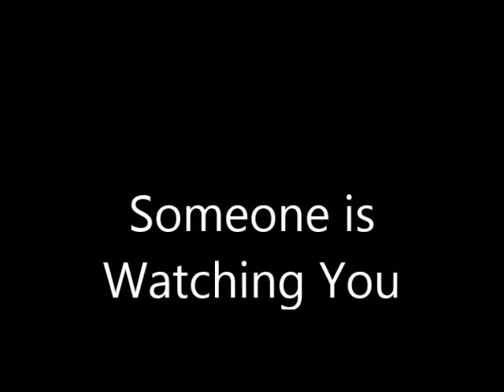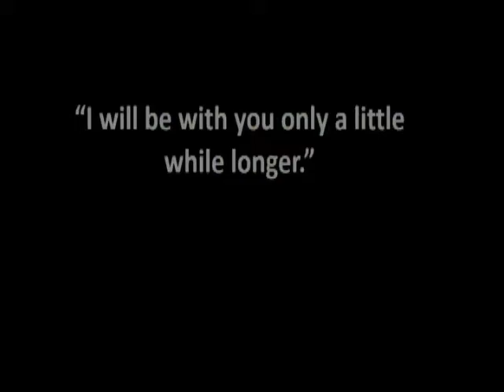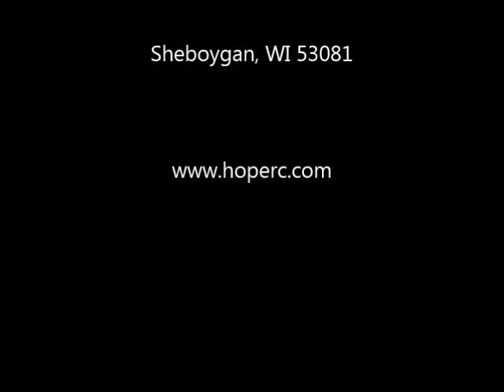Someone is Watching You